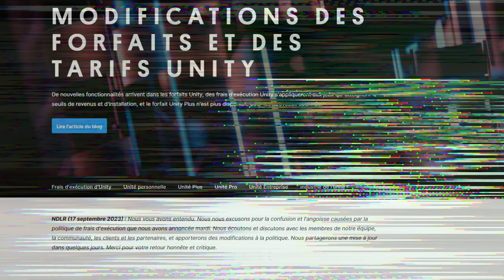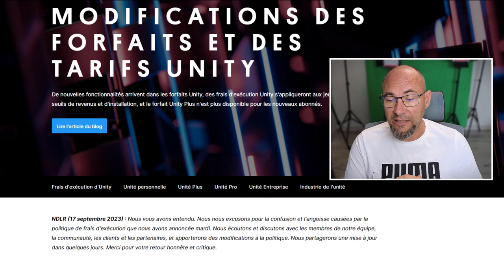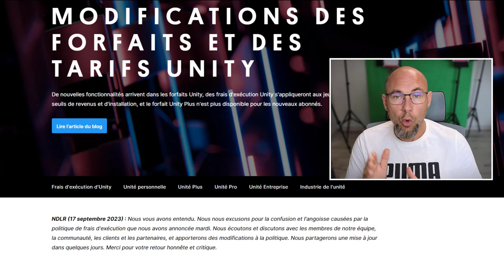Unity fait marche arrière suite à la polémique - Unity fee Runtime